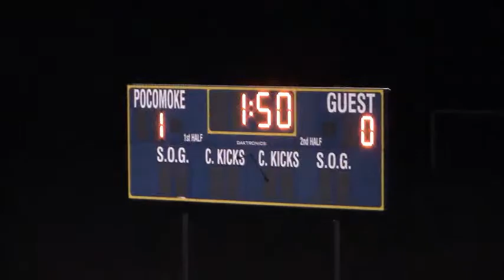PHSSocvsSH9 22 17HighView